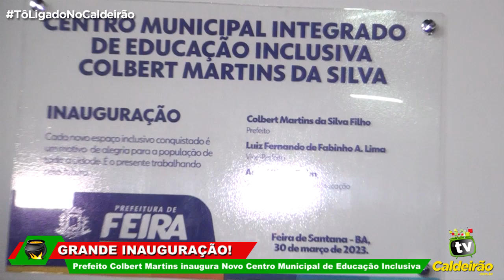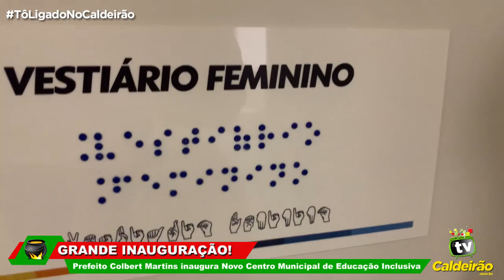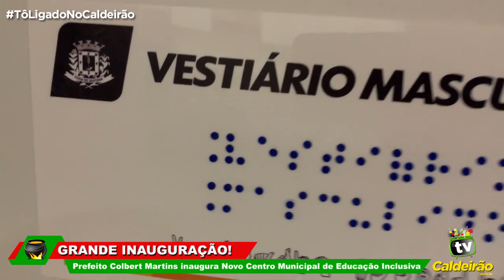Prefeito Colbert Martins inaugura Novo Centro Municipal de Educação Inclusiva